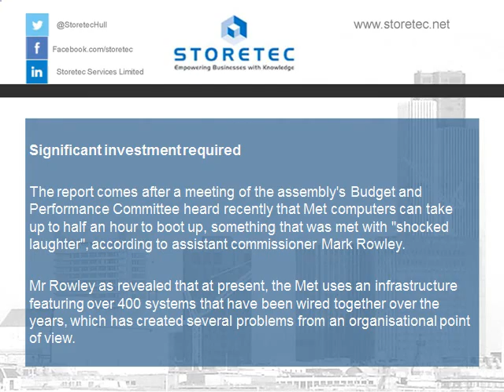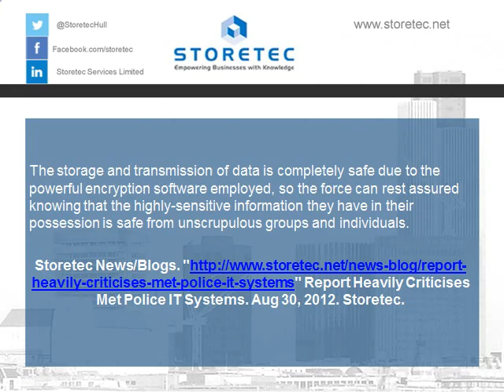Report Heavily Criticises Met Police IT Systems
That is the main finding of a report from the London Assembly, which claim ineffective and costly IT systems have weakened the force's ability to tackle crime in the city.